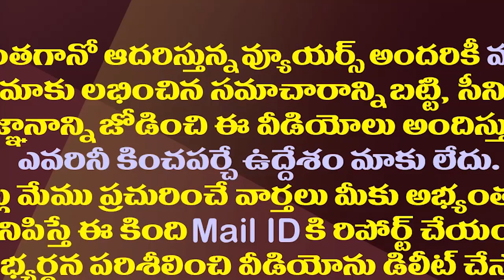పాత పొత్తుకోసం పాట్లు..చంద్రబాబు వ్యూహం ఫలిస్తుందా?| Chandrababu Hopes On The 2014 Combination